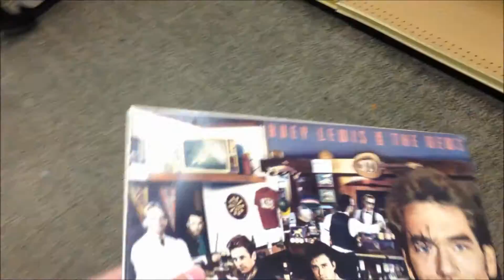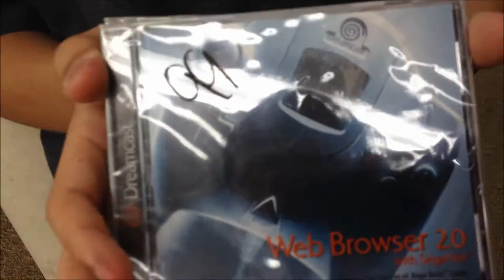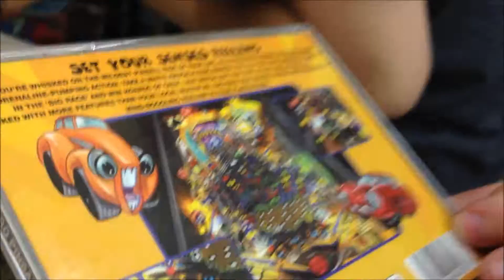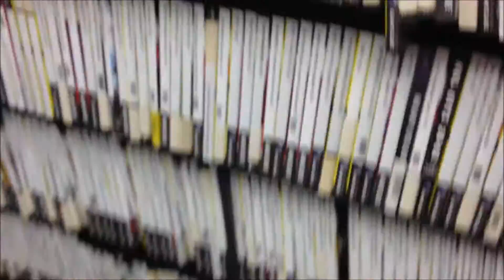Game Hunting (Episode 4) Roadkill